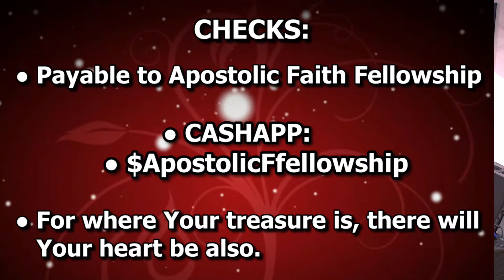Gospel musicians Justine and Charles Wachira Live Performance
Gospel musicians Justine and Charles Wachira Live Performance during the giving.